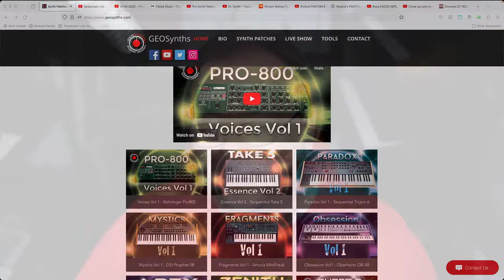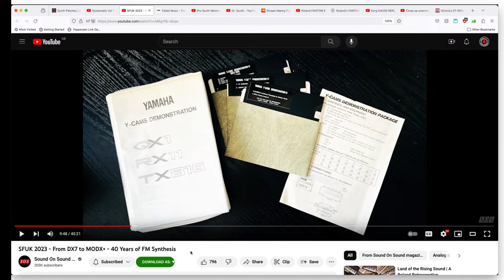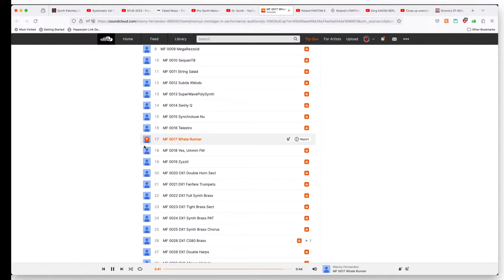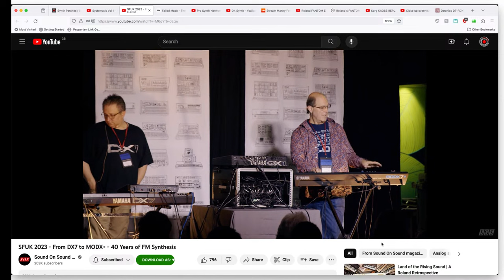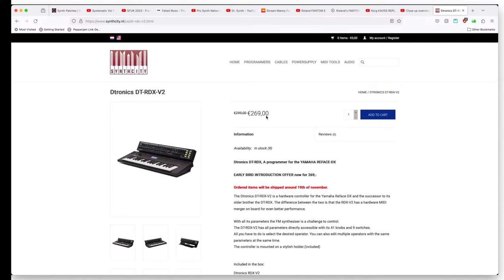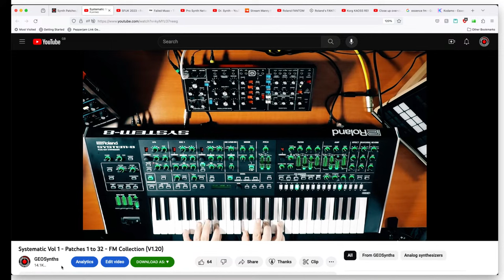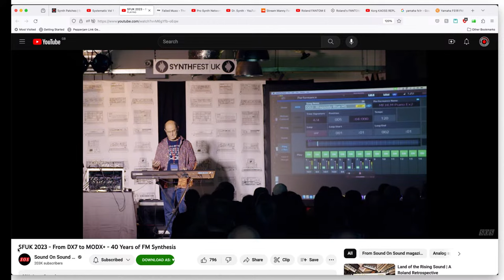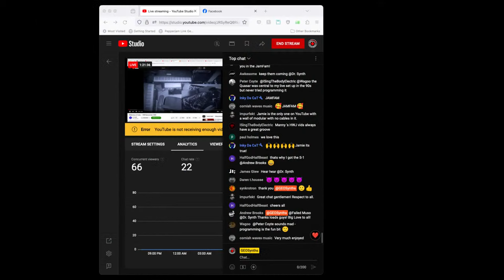Synth Show - Ep193 - Special Guests - Robbie Puricelli & Manny Fernandez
Synthesizer Podcast -  Special Guests - Robbie Puricelli & Manny Fernandez
Episode 193 @ 6pm UK (1pm EST) 12th November.

My Guests for this episode need very little introduction as both are very well known in our Synthesizer World.  Recently they gave a Seminar at Synthfest UK 2023 regarding FM Synthesis, which amassed a large number of views in a very short time.

We'll be discussing everything about FM, the Good the Bad and maybe...Not so Ugly side of this form of Synthesis, as well as the Synth World in general. See you there :)

Robbie Puricelli

Rob Puricelli is a Music Technology journalist and Podcaster who has a healthy obsession with classic synthesizers and their history. In between restoring Fairlight’s and other vintage synths, he also writes reviews and articles for music tech publications such as Gearnews.com and Sound On Sound, as well as hosting a weekly livestream on YouTube for the Pro Synth Network and producing Podcasts for Sound on Sound's Electronic Music channel.

He works alongside a number of manufacturers, demonstrating their products and lecturing at various educational and vocational establishments about music technology."

Manny Fernandez

Manny Fernandez has been involved with synthesizer programming and development for over 35 years. Is known for factory development and programming of Yamaha's FM and VL physical modeling synthesizers, along with work for Kurzweil, Kawai, Alesis, Korg and Ensoniq.

He was lead sound designer for 3rd party soundset company Sound Source Unlimited through the late 80’s & 90’s.
He has been a frequent guest on Yamaha’s ‘Behind the Synth’ Podcast series and authored many articles on FM programming for the YamahaSynth.com website.

His current work work can be heard in Yamaha’s Montage & Montage M series, Kodamo’s Essence FM & Mask 1, and Non Linear Lab’s C-15

SUBSCRIBE: If you are enjoying the show, please subscribe to our channel on YouTube (click the Subscribe Button underneath the video and then Click on the Bell icon next to it to make sure you Receive All Notifications)

SUPPORT/DONATE: If you find the Show Entertaining and want more in the future, please support by donations, which will help ensure the show not only continues but can grow into a major online platform.  The Show is self-funded with no Adverts or Sponsorship, so your help is greatly needed.